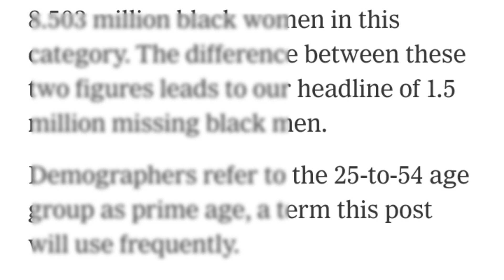Real Ghost Caught on Camera